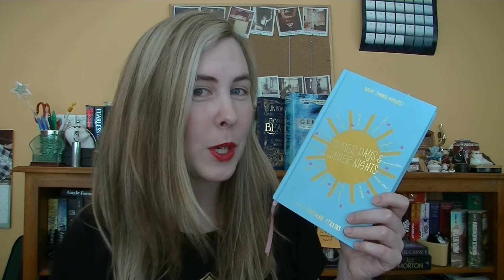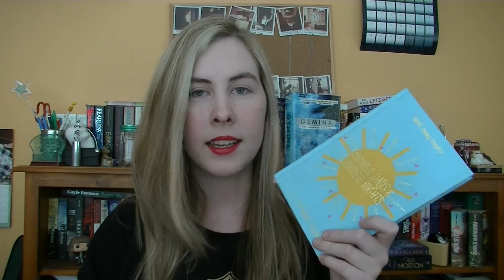READING SLUMP | TV SHOW RECOMMENDATIONS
How do you break out of your reading slumps?? Please let me know down in the comments! It's driving me mad because every time I pick up a book I start inwardly groaning already!

I'm on Goodreads!

You can call me Anna. I'm an Australian book lover who really loves Harry Potter.